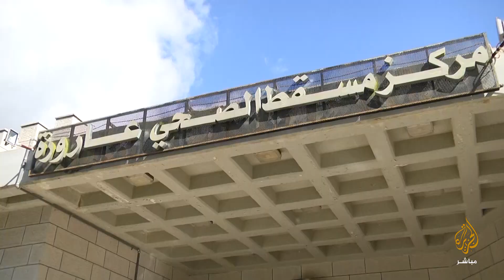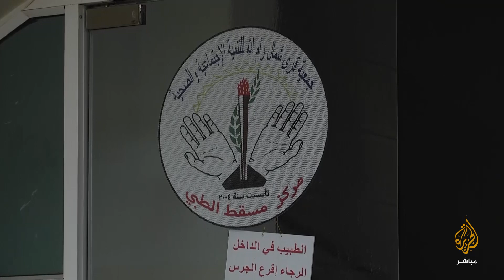مبادرات الأهالي في قرى بني زيد الشرقية رام الله لمواجهة انتشار فيروس كورونا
مبادرات من أهالي قرى بني زيد الغربية لمواجهة فيروس كورونا.
كاميرا الجزيرة مباشر تلتقي مجموعة من المبادرين.